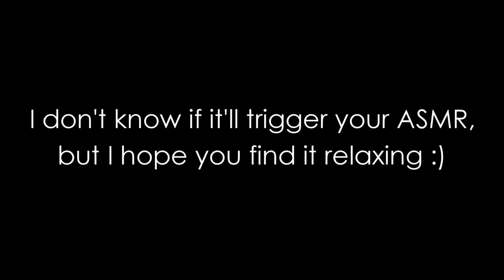ASMR Whisper: Lakeside Relaxation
Here's a short video I filmed while on a recent work trip. In it, I whisper-ramble about the location, the weather, birds, and so on. I work as an ecologist in the forestry sector, so I occasionally get to travel to beautiful places like this lake, and I wanted to share it with you guys! I hope you enjoy this little slice of lakeside paradise :)

I whisper in my videos because they're intended to trigger a sensation known as ASMR (Autonomous Sensory Meridian Response). ASMR is a very specific feeling that some people experience when they hear certain soft sounds, like whispering and tapping, or see certain visuals, like deliberate hand motions. It's often described as a pleasant tingling in the head and neck, accompanied by a sense of calmness and mild euphoria. Many people watch ASMR videos to help them relax or fall asleep. To learn more about ASMR, I recommend checking out Happy tingles!